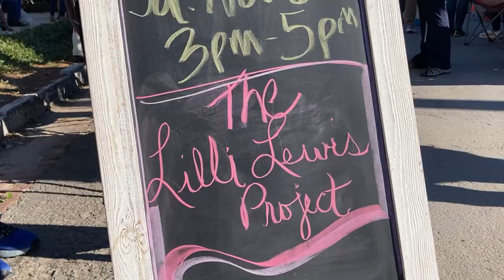Lilli Lewis - The last song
If you want to get notified about upcoming street music festivals in Uptown NOLA, give us your email and we'll keep you in the loop